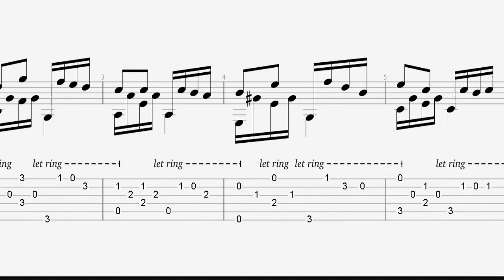クラシックギターＴＡＢ譜で弾くカルカッシギター練習曲 作品59 No 14 楽譜動画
美しい和音の進行を意識して演奏する事でコードの流れを把握する事、それから美しいアルペッジョの練習に適しています。